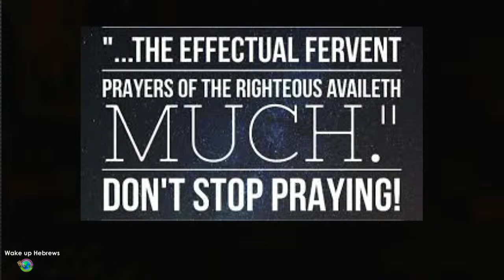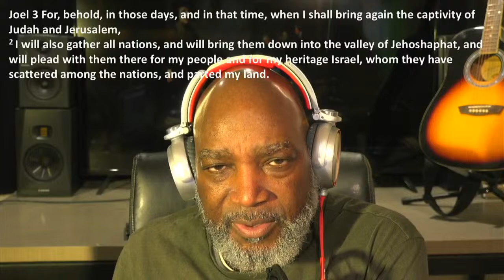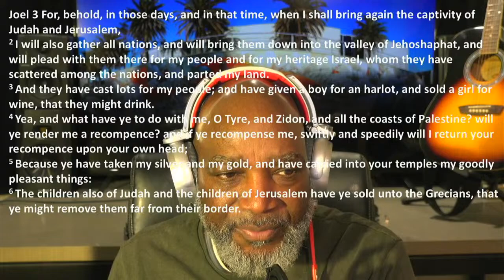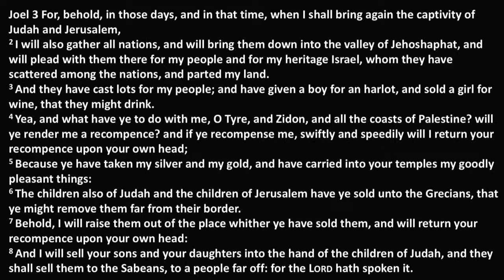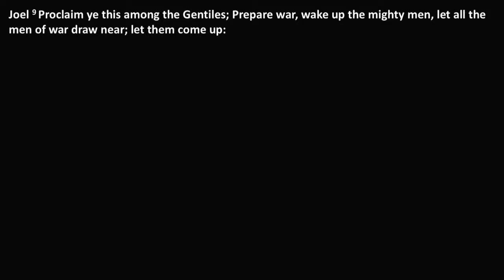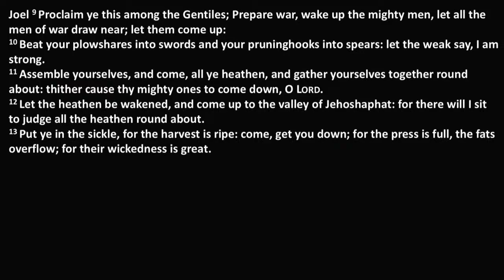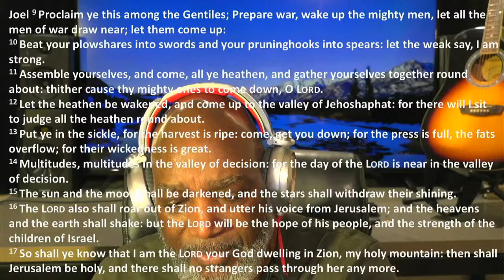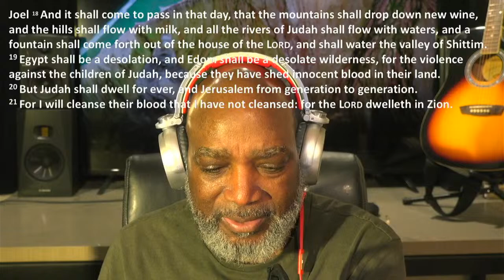End of Days!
Why Pray? Because we are commanded to! If we don't pray, we will enter into temptation. Pray because there is a need for contact with the master of the universe. Pray continually. To Meet on the prayer group come to Wake up Hebrews Monday thru Friday. 6:00am